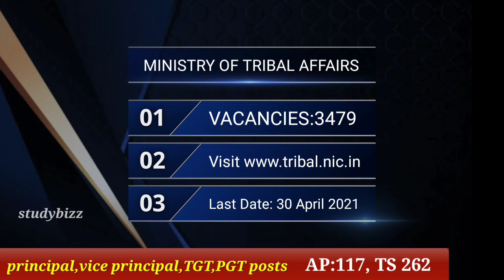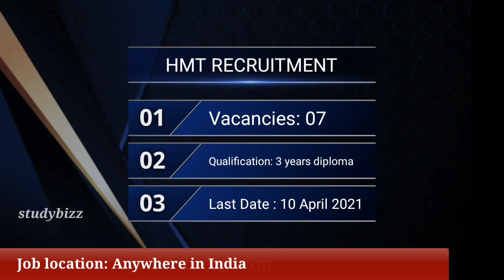APRIL 2021 JOB UPDATES IN TELUGU & ENGLISH || LATEST JOB VACANCY 2021 TELUGU || NEW JOB NOTIFICATION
This video lists out all important job updates for the month of April 2021 in Telugu & English

Job-vacancy-2021
job-openings-2021
April-2021-job-updates
govt jobs 2021 telugu
job vacancy in Telugu
job updates in Telugu
latest job notification in Telugu
latest job updates April 2021
JobUpdates
job notifications
government job vacancy 2021
job notifications in Telugu
Latest job notification 2021 in Telugu
Latest job updates in Telugu April
Job openings 2021 telugu
Ekalavya Model school recruitment in telugu 2021
UPSC Assistant Recruitment 2021
NPCIL Recruitment 2021
NBCC Recruitment in Telangana 2021

ఉద్యోగ ప్రకటనలు
ఉద్యోగ అవకాశాలు
ఏప్రిల్ 2021 ఉద్యోగ అవకాశాలు
లేటెస్ట్ జాబ్స్
latest job updates
latest job openings in Telugu
latest job notification in Telugu 2021
important and latest job updates in Telugu
recent job notification
recent jobs notification
job vacancy 2021 in Telugu
job vacancy 2021 in English
job notification 2021 in English and Telugu
recent job updates
job openings in Delhi
job vacancy all over India
Indian government job vacancy 2021
ARMY Job Recruitment 2021
April 2021 all job vacancy
EMRS recruitment
all job vacancies in Telugu
Apprentice jobs
download job notification 2021
Job updates live
Job updates march april month
job vacancy
job updates
job openings
job opportunity
job online
job vacancy for graduate
job vacancy for 10th
job vacancy for intermediate
job vacancy for 12th
job vacancy after 12th
job interview
sarkari naukri
job vacancy 2021 Telugu